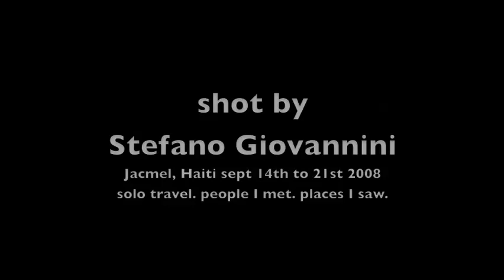In Jacmel HAITI - sept 2008 - pt 2 of 2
I spent 10 days in Jacmel Haiti -
was hard to leave even if life was basic and complicated. flew to Santo Domingo - took a bus to Port Au Prince and a Tap Tap to Jacmel. ravaged by 4 hurricanes - Fay, Gustav, Hanna, Ike. it was a deep experience. here is an overview of people and new friends. traveled alone - went allover. the blackout was the norm. 3/ 4 hours of electricity every 3/4 days and a few places with generators.
I interviewed community leaders, indigents, the former mayor, kids, intellectuals.
this is a first / rough edit - 16 min out of 7 hours. I have includes some parts in english - but the equivalent parts in french are better. I added some subtitles. will fine tune some things. fix colors and audio.
in Kreyol: timoun=child/children, mwen/mwa=I/me, gran gout=hunger, mwen relé=my name is...

I focused more on the still photos - but i can relay stories with a videocamera.

Taking stills was the main thing as my time was limited
I want to go back film more. get more stories.

People talk about Gonaives and the North of Haiti regarding the humanitarian emergency after the hurricanes.
But no Hollywood celebrities no politicians, no foreign journalists came to evaluate the situation of Jacmel, once the cultural capital of the country.

Canon ZR930, iMovie '08